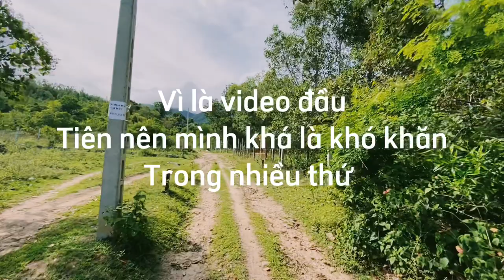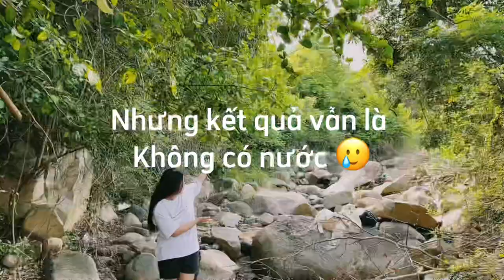Một ngày đi picnic thư giãn với bạn của mình 🥰@May-Chan daily vlog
Xin mời các bạn hãy enjoy cái moment này với tụi mình nhé , đây là lần đầu mình làm video nên có sai sót gì thì các bạn góp ý nha , mong các bạn ủng hộ video của mình 🥰, mình biết có thể rất khó để các bạn biết tới mình , nhưng mình sẽ luôn tôn trọng ý kiến của mọi người và lựa chọn để video của mình sinh động và tích cực hơn nha ❤️❤️